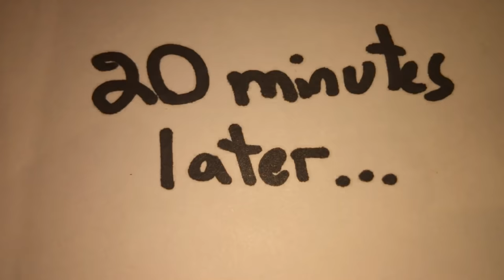STOP BUGGING ME!!! Federal Building PROTEST in San Diego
July 19, 2016 ~ Presidential candidate Frank Barish tries to shut down San Diego's federal building with 2,000 LADYBUGS!?!!